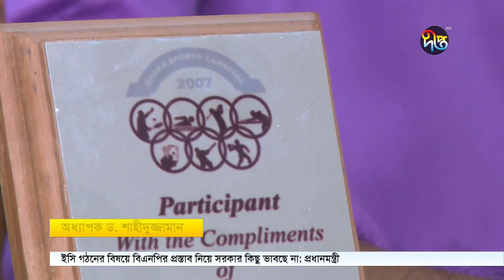Bijoyer Maasher Special: স্বাধীনতার পর আন্তর্জাতিক অঙ্গণে বাংলাদেশের সাফল্য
নানা বাধা বিপত্তি সত্ত্বেও স্বাধীনতার সাড়ে চার দশকে আন্তর্জাতিক অঙ্গণে বাংলাদেশের সাফল্য বেশ ভালো। প্রতিবেশিসহ অন্যান্য দেশের সাথে বিদ্যমান কূটনৈতিক সম্পর্কও সঠিক পথেই এগোচ্ছে বলে মত দিয়েছেন সাবেক রাষ্ট্রদূত আশফাকুর রহমান ও অধ্যাপক শাহীদুজ্জামান।